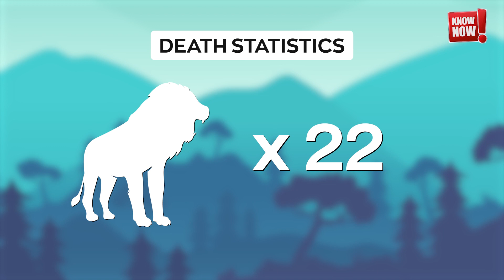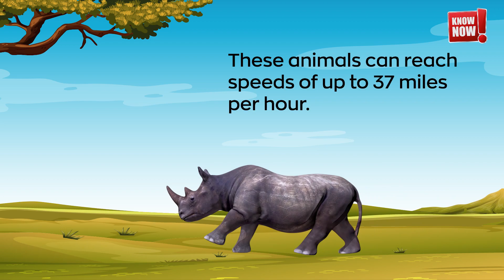11 Ways To Survive Wild Animal Attacks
Imagine you're enjoying a serene walk in the wilderness when suddenly, you find yourself face-to-face with a wild animal. It's a situation no one wishes to be in, but it's crucial to know how to react. Our latest video, "11 Ways to Survive Wild Animal Attacks," is an essential guide for anyone who loves exploring the great outdoors or simply wants to be equipped with life-saving knowledge. From sharks that sense a single drop of blood miles away to deceptively cute elephants that can charge without warning, this video covers it all.

We delve into the surprising statistics that might change how you view these animals. Did you know that elephants, with their grandeur and gentle eyes, are among the deadliest animals to humans, causing more fatalities annually than lions, sharks, and wolves combined? Or that the real danger in the water might not be sharks, but the vastly underestimated hippopotamuses and crocodiles?

This guide isn’t just about startling facts; it’s about preparation and survival. Learn what to do if you find yourself in the vicinity of a shark, how to avoid provoking a kangaroo, the right way to deter a lion, and why you should never try to outrun a bear. We share strategic tips on protecting yourself — like using your clothing as a decoy for a bull charge or finding refuge from a rhinoceros behind a sturdy tree.

But it’s not all about fight or flight; understanding and respect for these majestic creatures can go a long way in avoiding confrontations. Remember, knowledge is power, and knowing how to react can make all the difference. So, watch our video, share it with friends, and equip yourself and your loved ones with the knowledge to stay safe in the wild. It might just save a life.